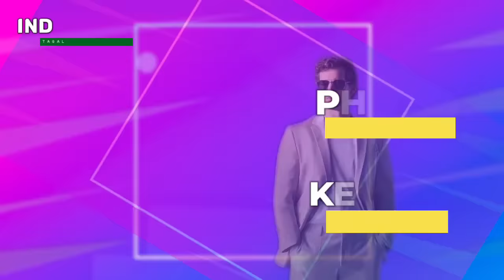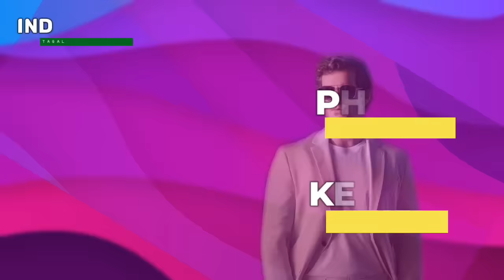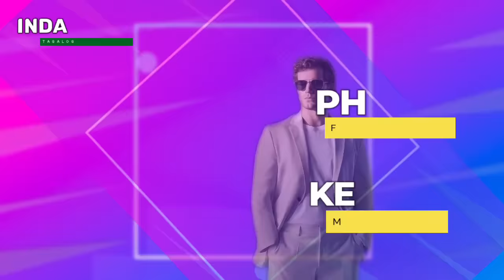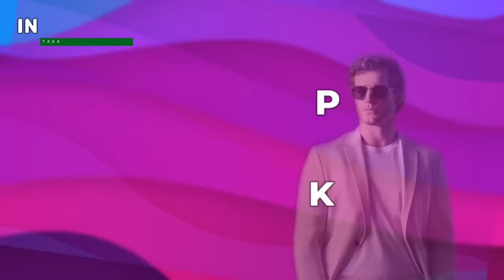MAGANDANG FACTORY WORKER INILIGTAS NG HAPON SA MANYAK NA STALKER, ANAK PALA ITO NG NANAY-NANAYAN NYA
Tagalog Love Story | Tagalog Series Full Episode I Story Tagalog | Love Story Korean Drama Tagalog Version  | Love Story Tagalog | Tagalog Audiobook | Tagalog Radio Drama Stories | Short Love Stories Tagalog | One Night Stand | Dating Love Story | Saved by a Japanese Nextdoor

📝 Story Written by: CHIBI
🎙️ Narrated by: CHAM
📖 Story Arranged by: TALES OF SIREN

➡️USERNAME : CHIBI
Follow CHIBI on ⬇️
🌸Dreame
🌸Wattpad
🌸FameInk
🌸GoodNovel

Related/Similar Channel
Kat Amazing Stories PH
Saima TV
Inday Series
Amihan Stories
Soskalami
Kulay TV
Skylar Guru
Papa Dudut
Dear Siren

MOEntertainment
ABS CBN
GMA NETWORK